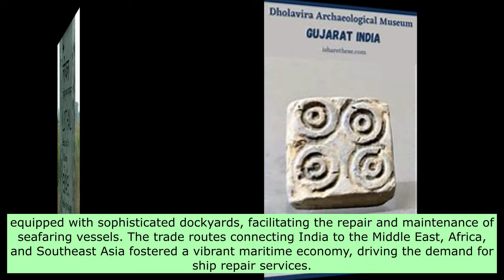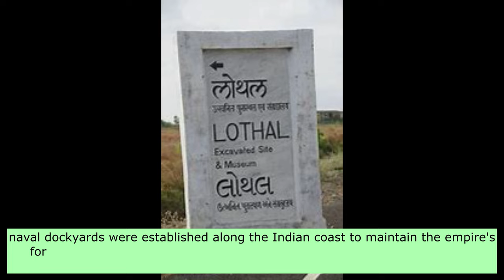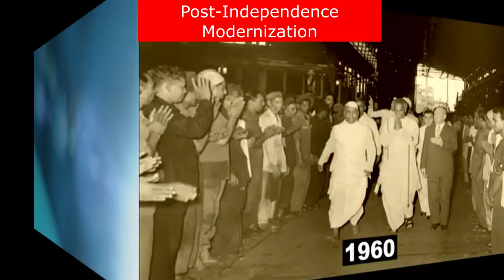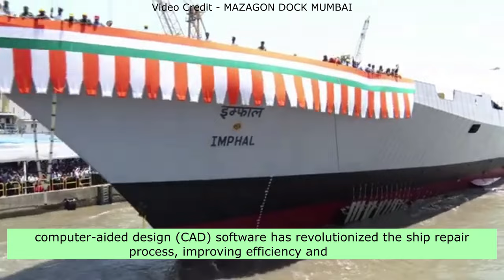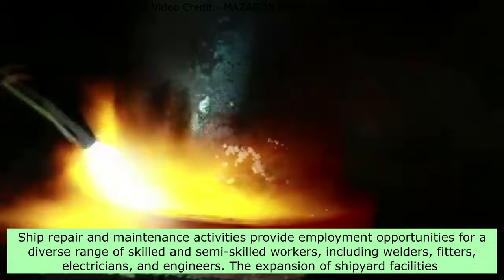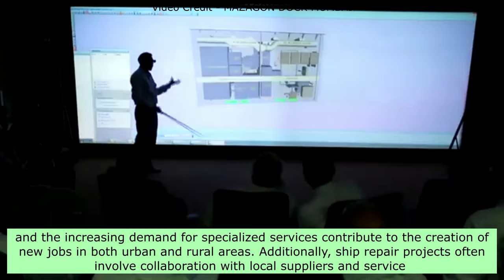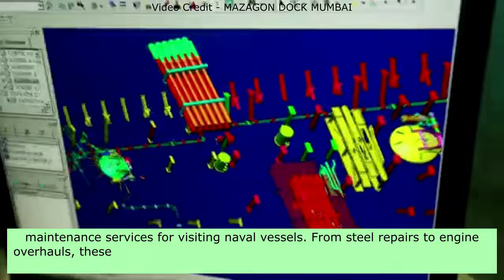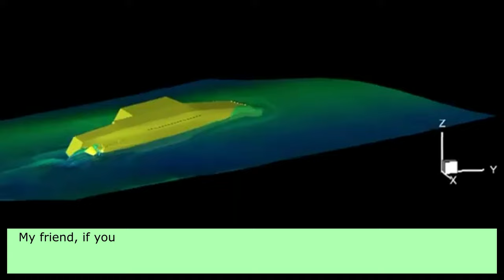China Threat Makes India A Maritime Maintenance Hub | US, UK Warships Dock In Chennai For Repairs